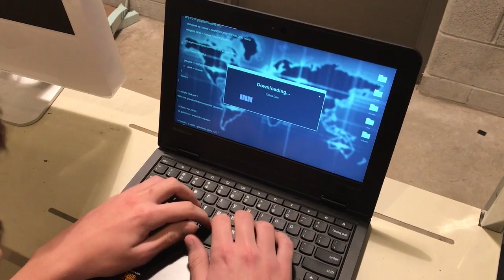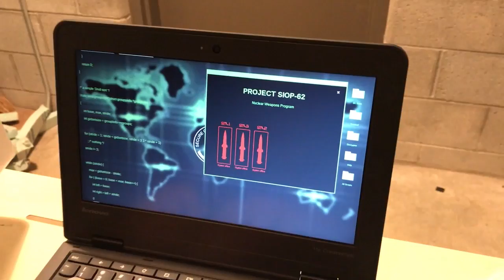George Bond 00